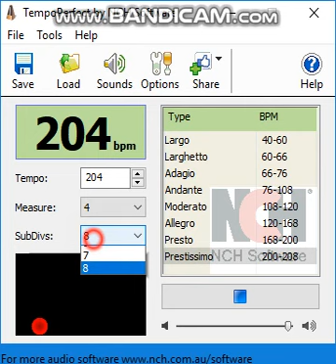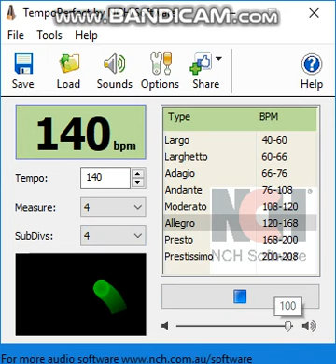Nickelodeon Mouse Metronome!!!!!!!!!!!!!!!!!!!!!!!!!!!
Wowowowowowowowowow